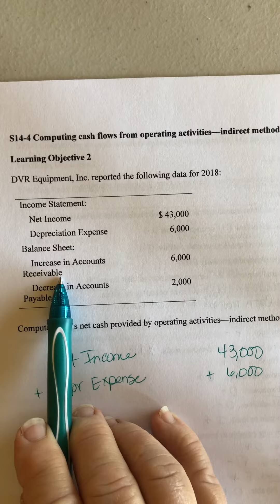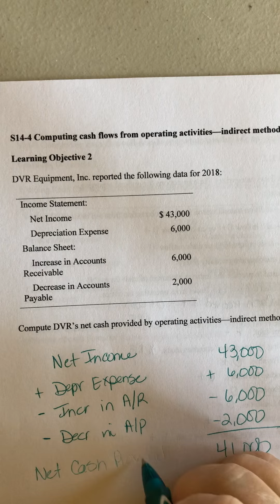14-4 Operating Activities